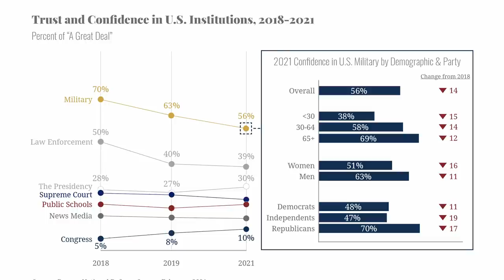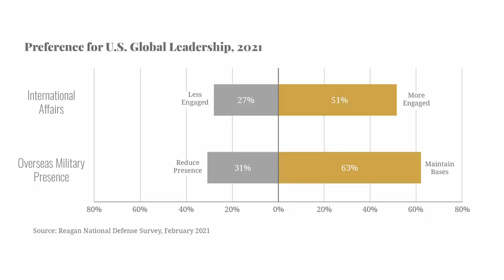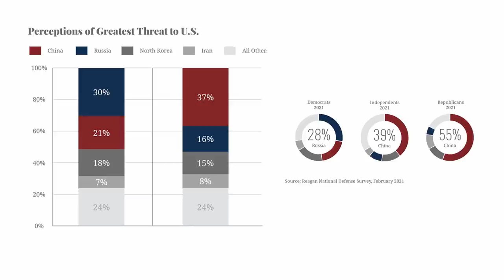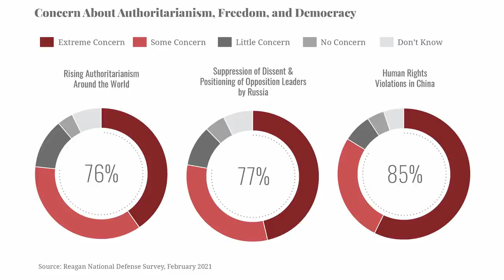National Defense Policy and Priorities Views from Congress and the American People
Please join the Reagan Institute for “National Defense Policy and Priorities: Views from Congress and the American People.” This virtual event will feature remarks from Representative Mike Rogers, Ranking Member of the House Armed Services Committee, and a panel discussion with Admiral Gary Roughead, USN (Ret.), Co-Chair of the National Defense Strategy Commission, and Senator Jim Talent, Former U.S. Senator (R-MO) and Chairman of the U.S.-China Economic and Security Review Commission.